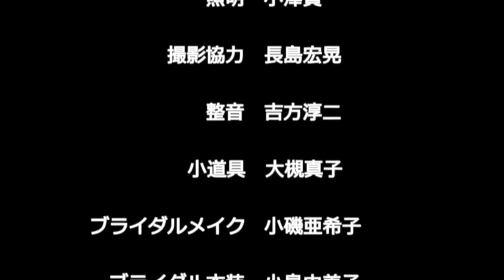マリッジブルーの空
どうして人は、永遠を誓うのだろう？
・・・目も眩むほどに、陽射しの強い夏の朝。これから夫婦になろうとしている幸福な男女は、それぞれの憂鬱を抱えていた。
夫になる男はバツイチ。変わらぬ愛を誓ったはずの前妻には、数年前、不倫相手と逃げられた。妻となる女は、男のそんな過去も承知で愛していた。それでも、式が近づけば近づくほどに、マリッジブルーは加速する。
蝉時雨の森に包まれた広大な式場を舞台に、繰り広げられる切ない逃走劇。狂おしいほど青い空の下、二人は何処に辿り着くのか。